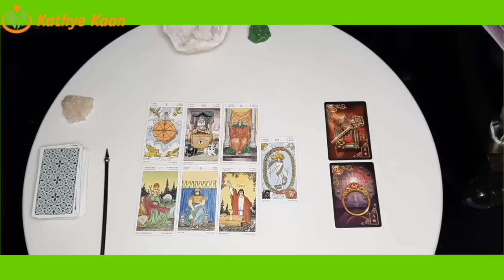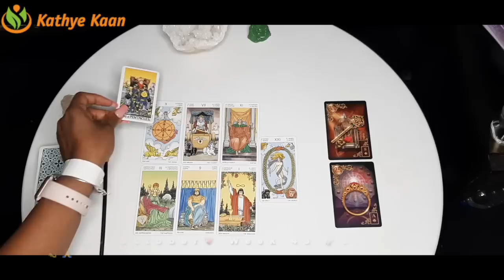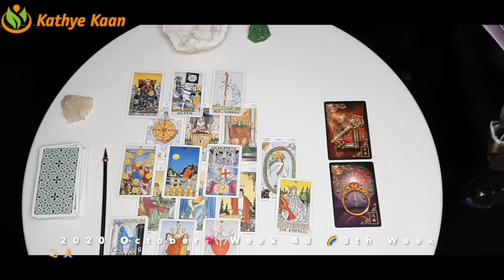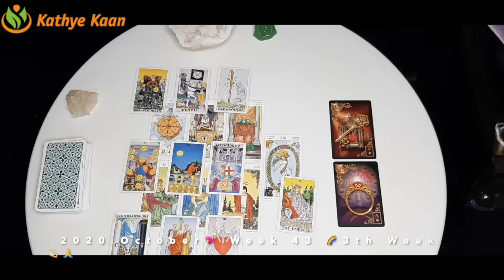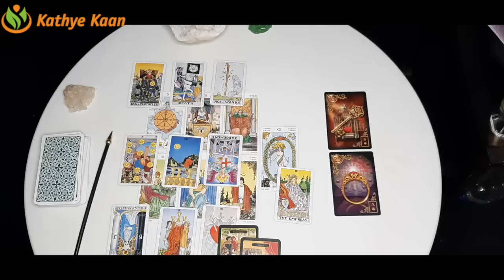CAPRICORN Weekly Psychic Reading WEEK 43 🙏💫 Tarot Horoscope October 19 to 25 💫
Tarot card of the week is 'Judgement'.

Kathye